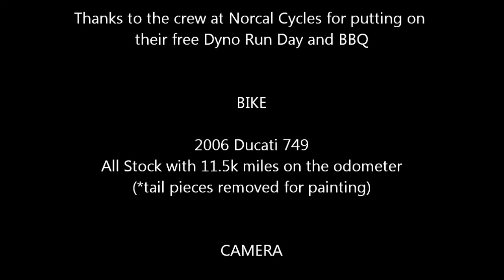2006 Ducati 749 Dyno Run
A local MC shop, Norcal Cycles in Millbrae, California, provided a free WOT Dyno run for HP on June 2nd, 2012.

This is a stock Ducati 749 and it maxed out at 91hp.